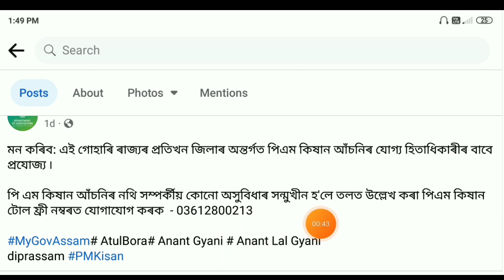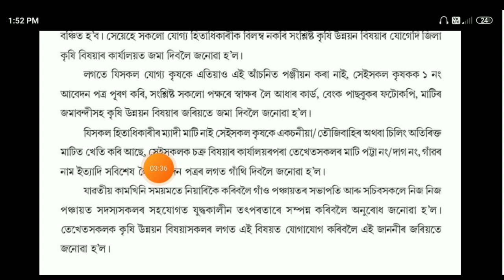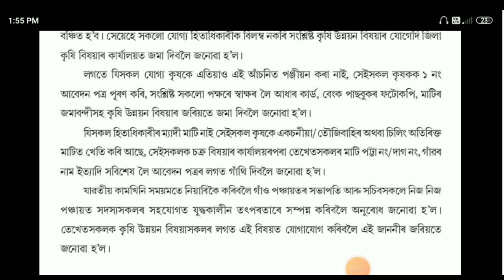সকলো কৃষকৰ কৰিৱ লাগিৱ চাওঁক || Pm Kisan Document Upload || Pm Kisan New Registration Online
Keywords.

   District - Goalpara